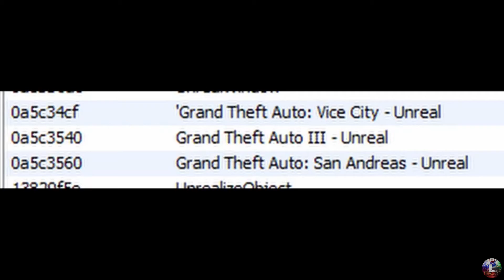Gta Trilogy information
Coming out on Xbox x/s ps 5/4 pc and more